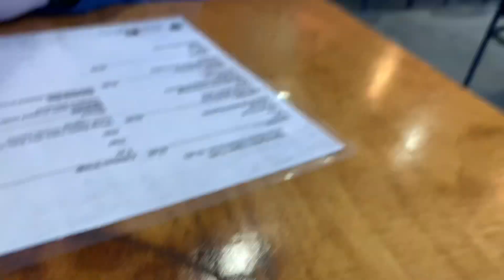Ramen ETC.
Located in Reno,NV